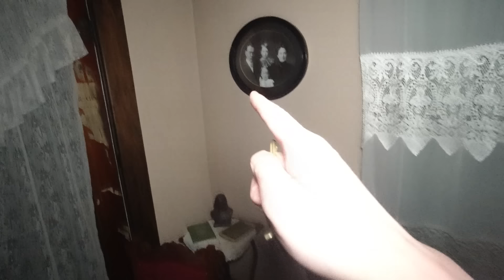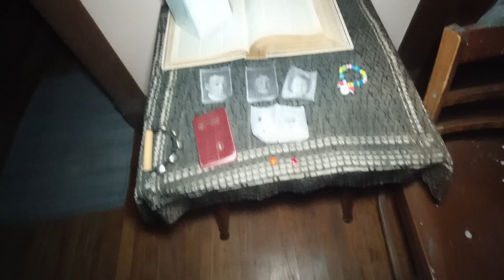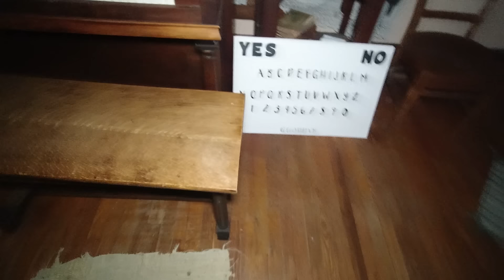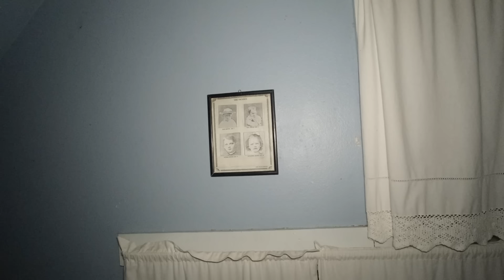Vụ Thảm Sát 8 Người Bằng Búa | Một Trong 10 Căn Nhà Đáng Sợ Nhất Tại Mỹ | Villisca Axe Murder House